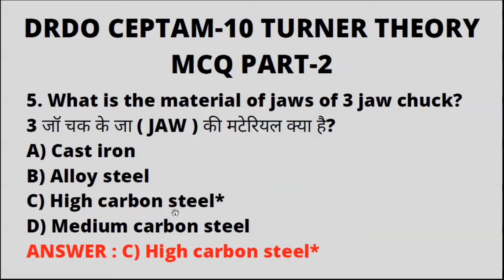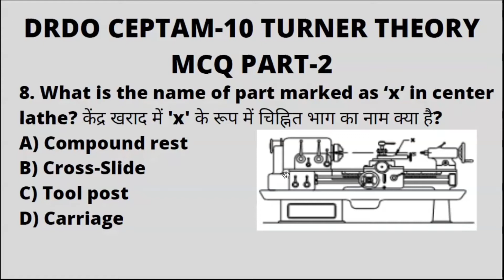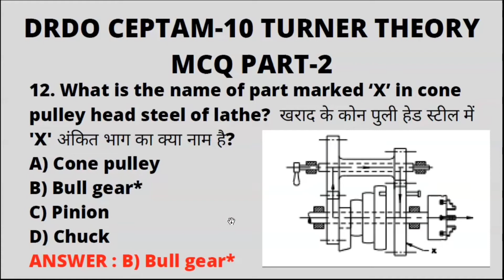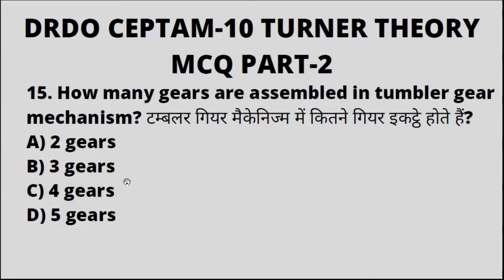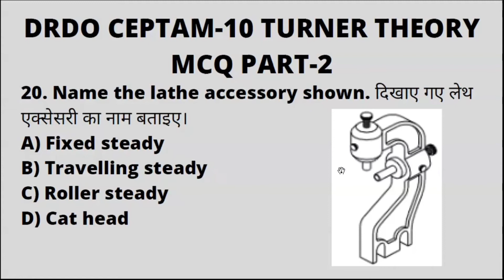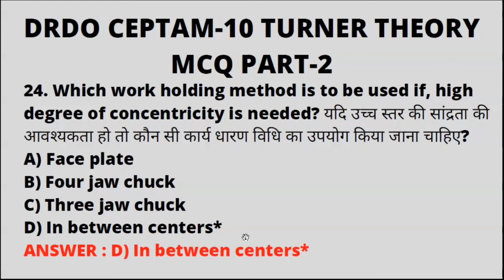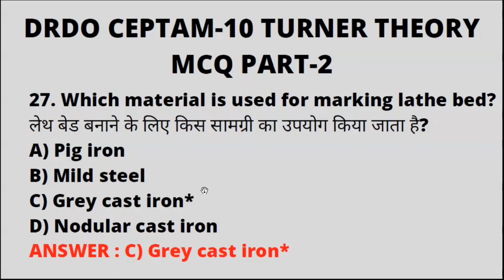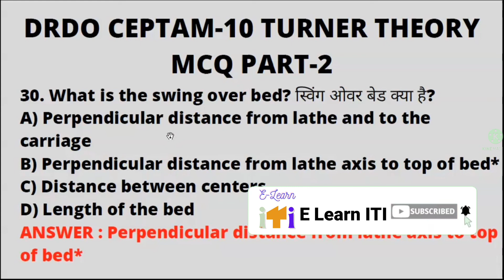DRDO CEPTAM-10 TURNER Theory MCQ PART-2 I DRDO Technician-A MCQ for fitter, Turner, Machinist part-2